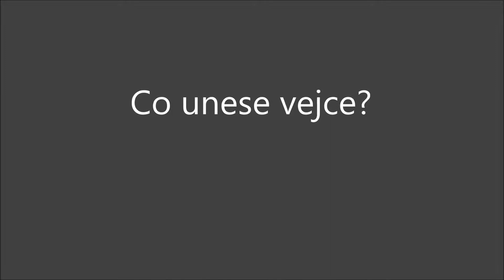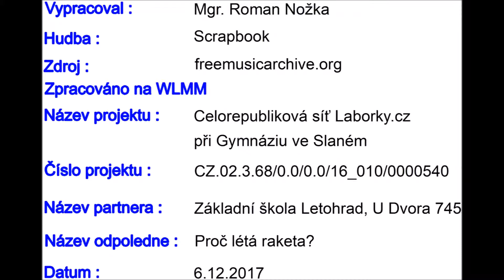VI P08 1801 Co unese vejce